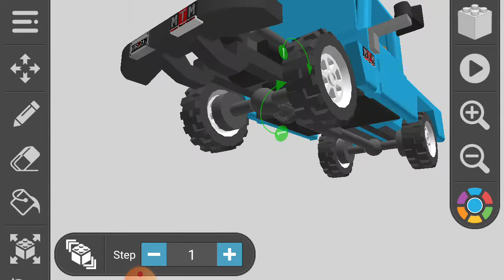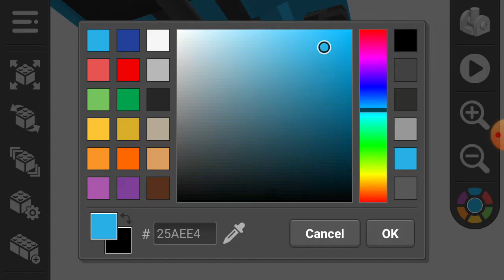How to fix rear steering problem.